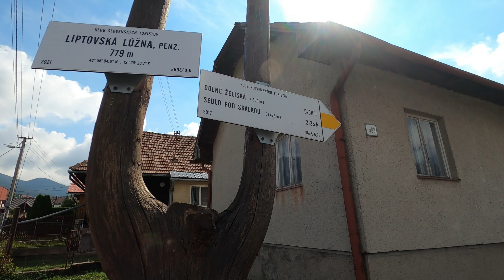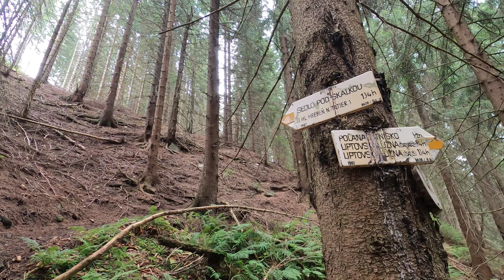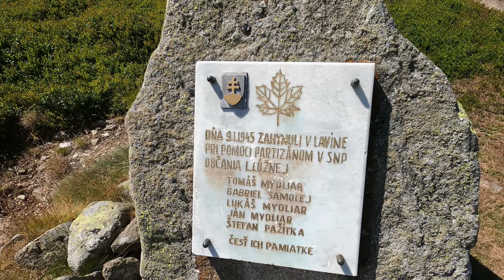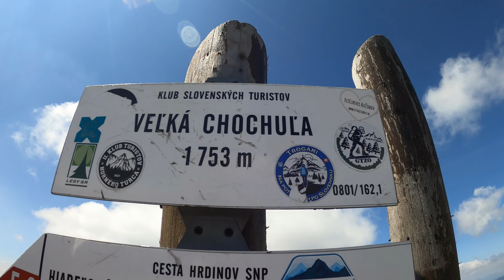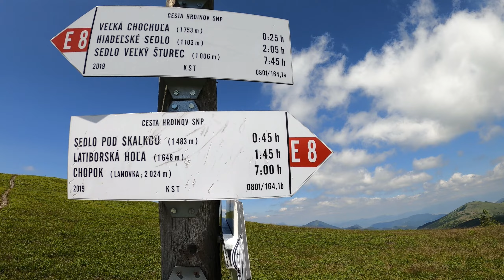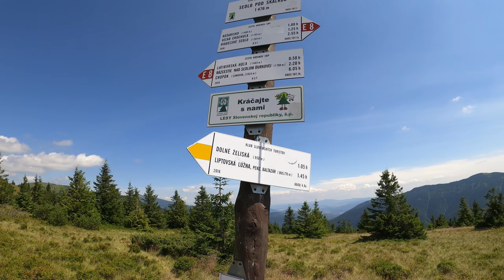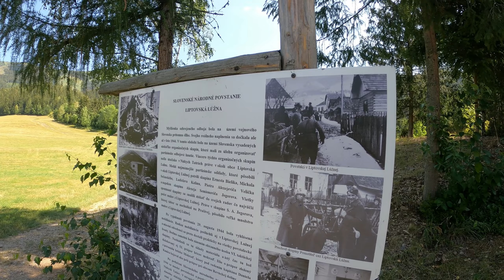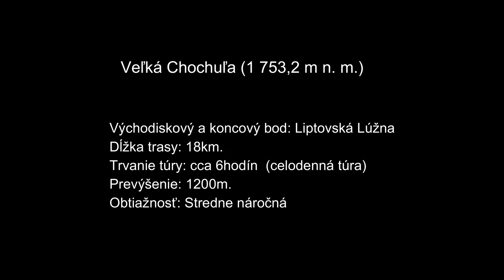Veľká Chochuľa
Veľká Chochuľa (1753 m n. m.)  je vrch v Nízkych Tatrách. Leží nad obcou Liptovská Lúžna, približne 20 km južne od Ružomberka. Je najvyšší vrch západnej časti Ďumbierskych Tatier, leží v hlavnom hrebeni a poskytuje ďaleký kruhový rozhľad